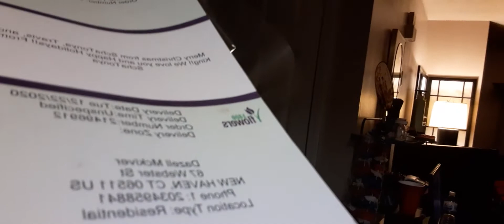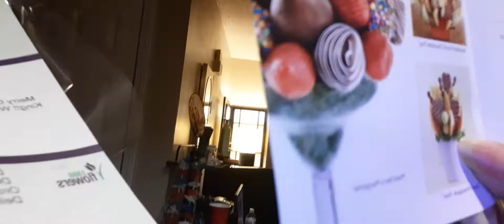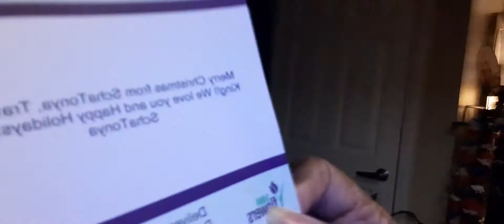A gift from my granddaughter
edibles